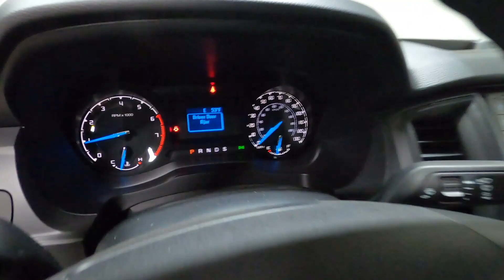New 2023 FORD RANGER XL Truck For Sale In Columbus, OH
Please visit Ricart Ford to view this New OXFORD WHITE 2023 FORD RANGER XL for sale near Columbus, Ohio.

Stock #: FTP1885

Description:
2023 FORD RANGER XL
New 2023 Ford Ranger Truck is For Sale in Columbus, Ohio. This model has a EcoBoost 2.3L I4 GTDi DOHC Turbocharged VCT engine, Automatic transmission, and is finished in White paint. Whatever questions you might have about this vehicle, you can be certain that our sales advisors can assist you every step of the way. On top of that, our financing experts are prepared to help you find the lease or finance option that is right for you. Find us at 4255 S Hamilton Road in Groveport, OH 43125, servicing customers throughout Central Ohio.